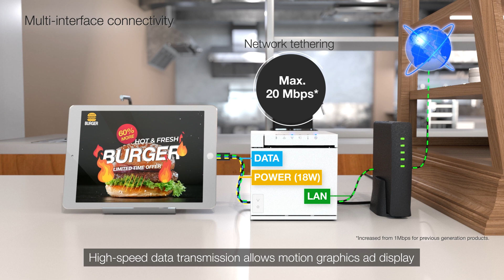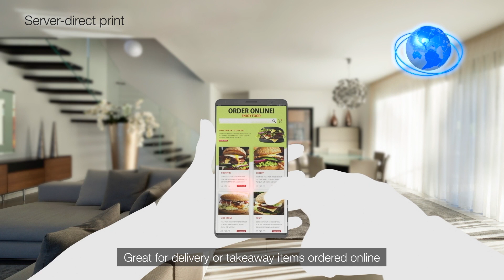Epson TM-m30III reliable, fast, versatile receipt printer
This video explores the ultra-compact and stylish Epson TM-m30III series receipt printer. With a host of advanced features, it is ideal for environments where quick, simple and reliable receipt printing is essential. A perfect combination of mobility, connectivity, reliability and ease-of-use, it’s designed to meet the needs of a wide range of growing businesses.